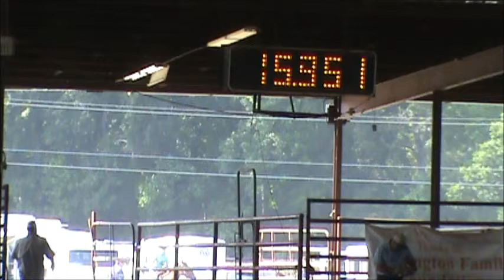Debbie Guillory Tony Guillory and Jamie Halley Tiger Dash For Cash runs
Debbie Tony Guillory and Jamie Halley